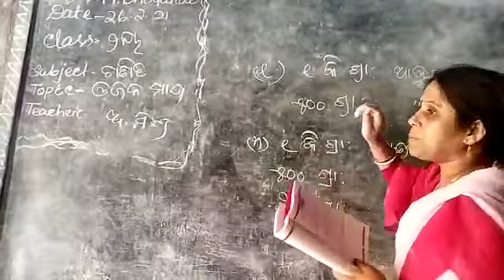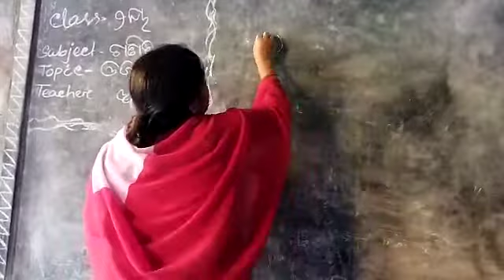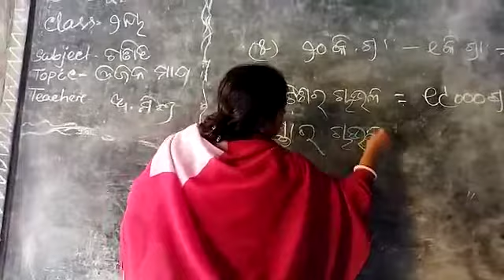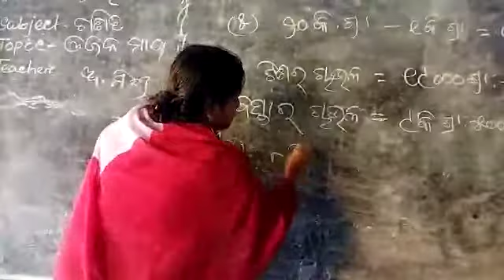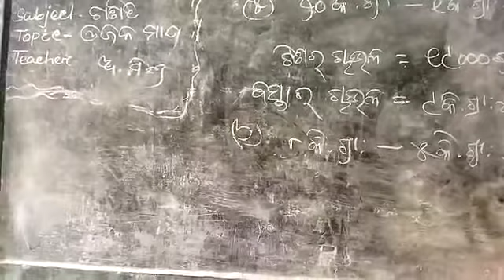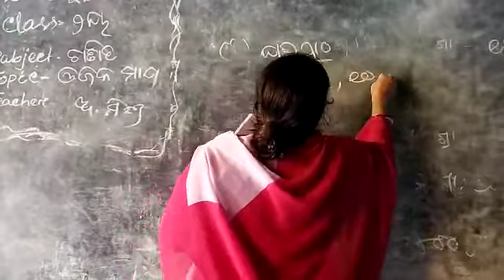Ojana Mapo 2, Mathematics Class ii